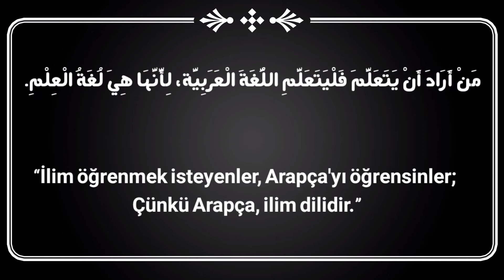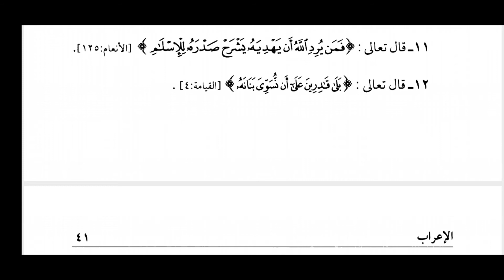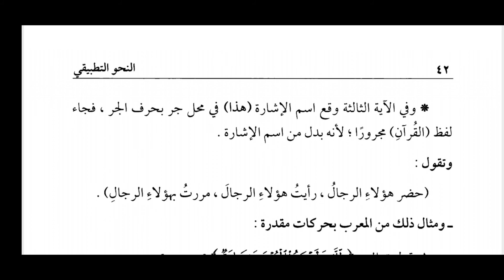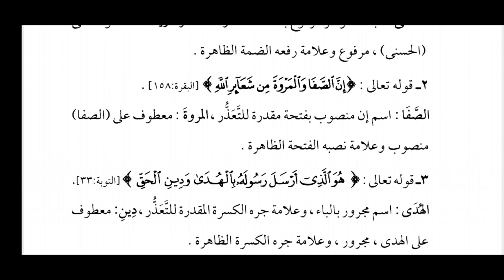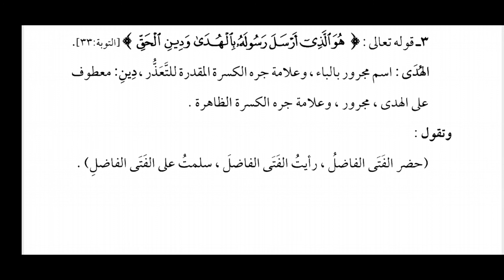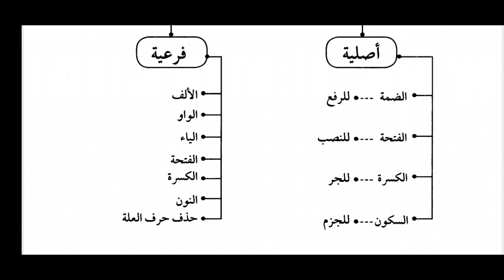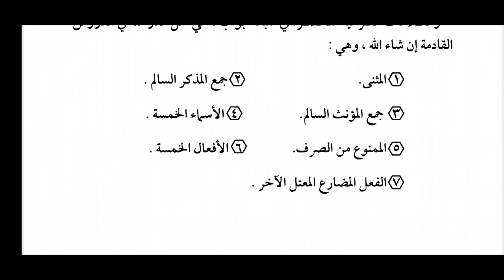Nahiv 7 (Takdiri olan i'rabın alıştırmaları)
Telegram linki